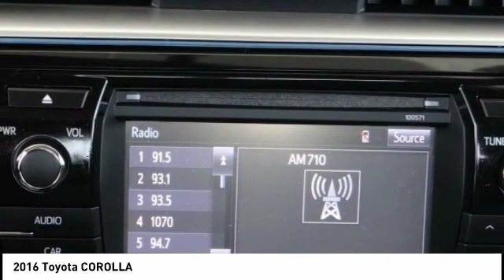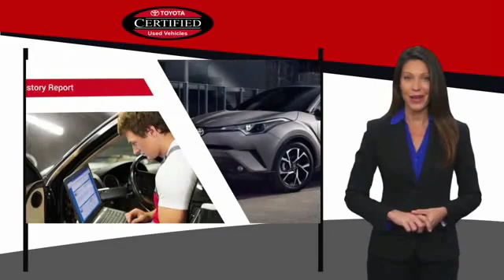2016 Toyota COROLLA Gardena,Torrance,Hawthorne,Carson,Compton 252906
2016 Toyota COROLLA

SOUTH BAY TOYOTA, PROUDLY SERVING GARDENA, TORRANCE, HAWTHORNE, CARSON, COMPTON, AND SURROUNDING CALIFORNIA LOCATIONS THIS GRAY 2016 Toyota COROLLA IS EQUIPPED WITH A 1.8L I-4 DOHC Dual VVT-i, TRANSMISSION, AND RECEIVES AN ESTIMATED . CONTACT SOUTH BAY TOYOTA TO SCHEDULE A TEST DRIVE AND TAKE THIS 2016 Toyota COROLLA HOME TODAY, OR VISIT OUR SHOWROOM CONVENIENTLY LOCATED AT 18416 SOUTH WESTERN AVE GARDENA CALIFORNIA 90248. Recent Arrival! Odometer is 23218 miles below market average! Clean CARFAX. This vehicle has passed a 160 point inspection by our Toyota Certified Technicians.. Certified. Gray 2016 Toyota Corolla L FWD 1.8L I4 DOHC Dual VVT-i Toyota Details: * Transferable Warranty * 160 Point Inspection (for Toyota Certified Used Vehicles program), 174 Point Inspection (for Toyota Certified Used Hybrids program) * Powertrain Limited Warranty: 84 Month/100,000 Mile (whichever comes first) from TCUV purchase date * Warranty Deductible: $50 * Vehicle History * Limited Comprehensive Warranty: 12 Month/12,000 Mile (whichever comes first) from certified purchase date. Roadside Assistance for 1 Year (for Toyota Certified Used Vehicles program), Limited Comprehensive Warranty: 12 Month/12,000 Mile (whichever comes first) from certified purchase date. Battery Warranty 8 years/100,000 miles (whichever comes first) from original date of first use when sold as new. Fuel Cell Vehicle Warranty 8 years/100,000 mile (whichever comes first) on key fuel cell components. Roadside Assistance for 1 Year (for Toyota Certified Used Hybrids program) * Roadside Assistance Awards: * 2016 KBB.com 5-Year Cost to Own Awards * 2016 KBB.com Best Buy Awards Finalist It's Time to SAVE at South Bay! Call today!